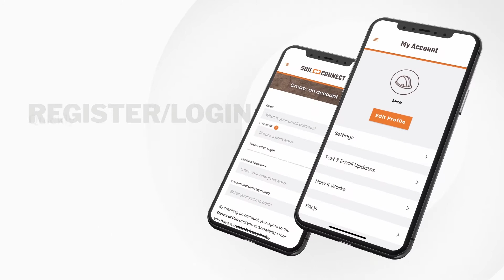Soil Connect . Marketplace Promo Video